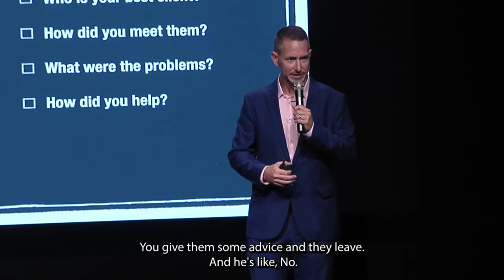Being Something Different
If a friend came to you saying they were having a horrible day, would you tell them about all the ways your company/product/service could make their life better without listening to the details of their day?

No, instead you would probably be curious and ask questions such as:

"What happened?"

"Then what happened"

At that time you would better understand how you can best show up for them.

Be curious in your sales conversations and you will find ways to serve your people that you didn't realize was possible!